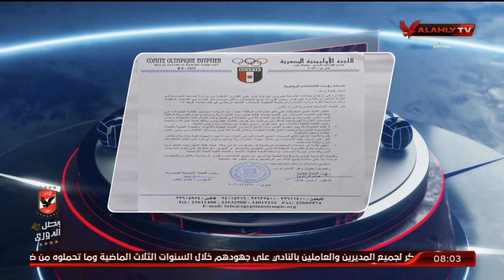هيثم السعيد يستعرض بيان اللجنة الأولمبية المصرية وقرار تعليق بطولات الصالات | الابطال